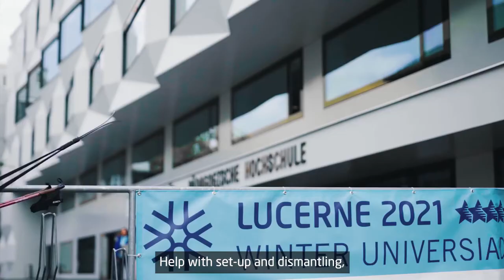Become a volunteer at the Winter Universiade 2021!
Do you want to experience an exciting time in an international environment in December 2021? Then become a volunteer at the Winter Universiade 2021!

FISU Swiss Volunteers Swiss University Sports

🎥 Morphbox